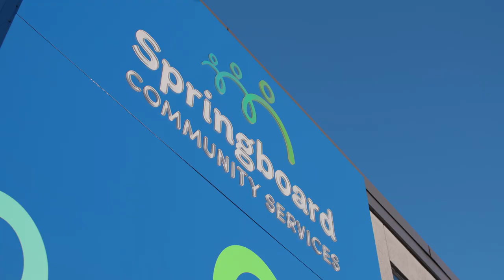Overview of SCS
Springboard Community Services, formerly known as Family and Children's Services of Central Maryland, has served individuals, families, and children in need since 1849.  Our work has evolved over the years and is always relevant to the needs of the times. We are committed to providing case management, counseling, and services to connect those in need with workforce development and housing opportunities.